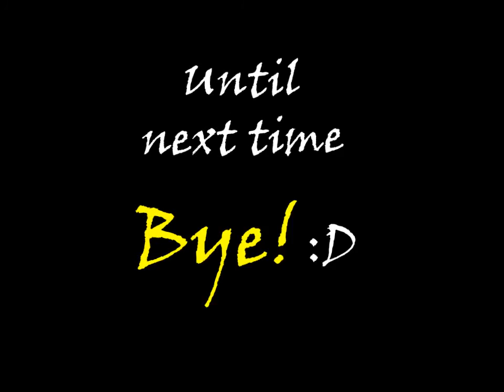Effective PowerPoint Animation 05- Quill & Stamp that actually do Their Jobs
These do stir up your passion for design!

Check out the inviting, effective examples of PowerPoint animation that stunned the audience and stick with WhatstheQuestion for new ideas that truly help!